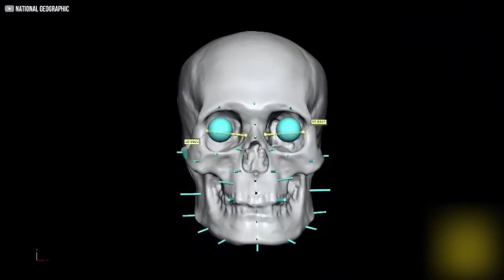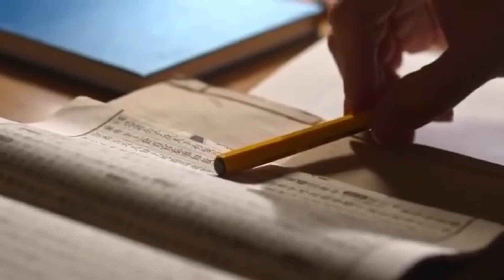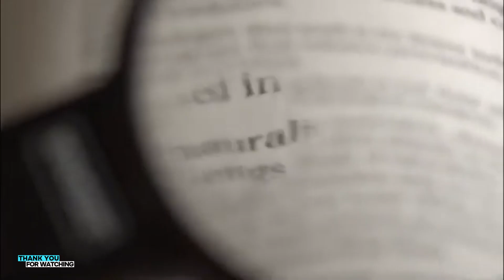Scientists Just Finally Reveal The DNA Secrets Of China’s First Emperor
Scientists have just revealed the shocking DNA secrets of China’s First Emperor – and the results are rewriting history. 🏯🧬

In this video, we uncover the groundbreaking discoveries surrounding Emperor Qin Shi Huang, the ruler who built the Great Wall and the Terracotta Army. From hidden genetic mysteries to what science has finally confirmed, this revelation will leave you stunned.

📜 Watch until the end – the truth about China’s First Emperor is more unbelievable than legend itself.